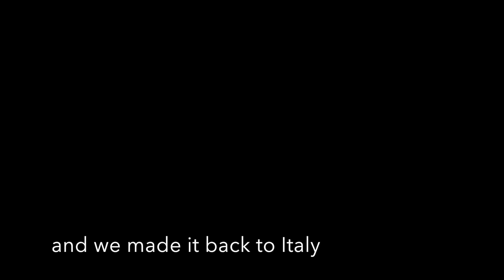degalaxy 36 Japan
a little long layover in Japan